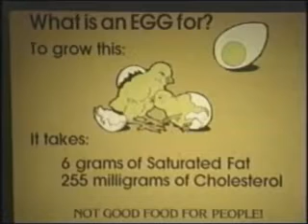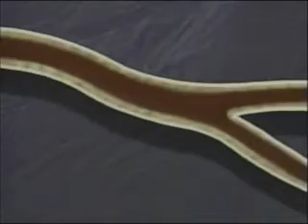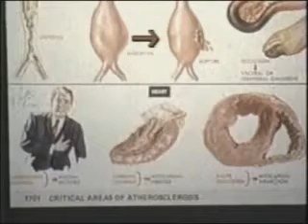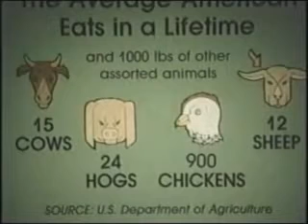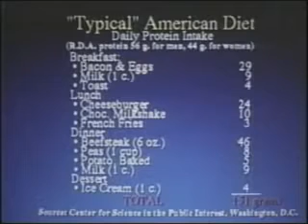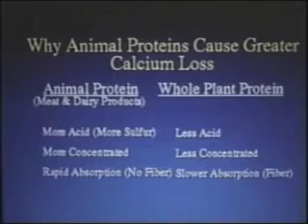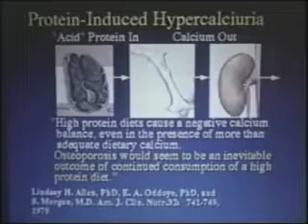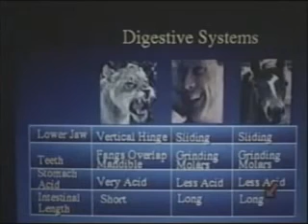Dr. Michael Klaper explains why eating meat is not natural to humans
From Food that Kills by Dr. Michael Klaper